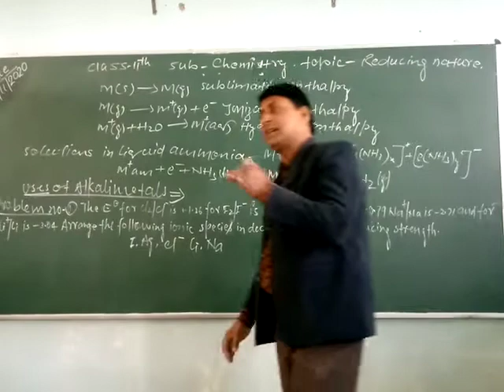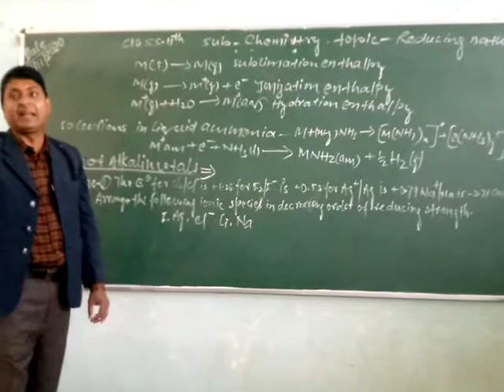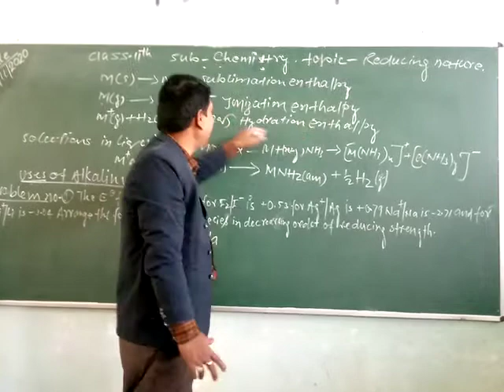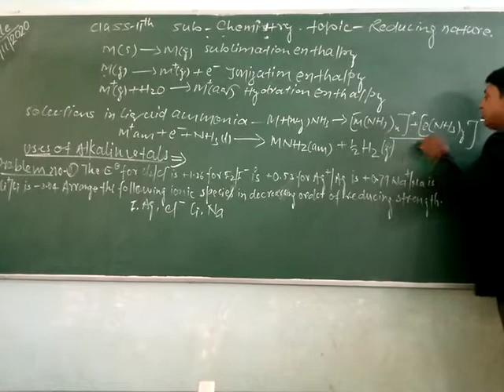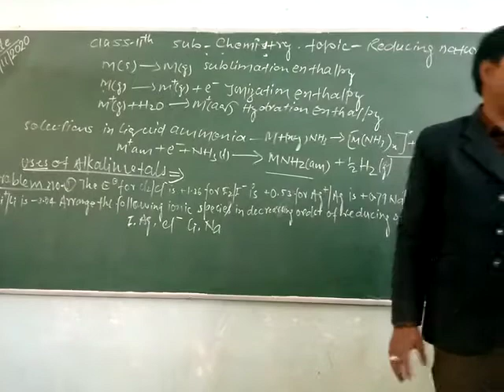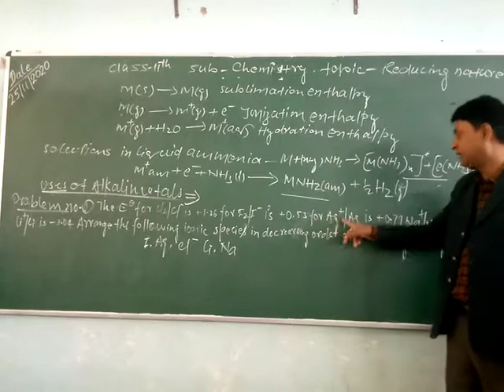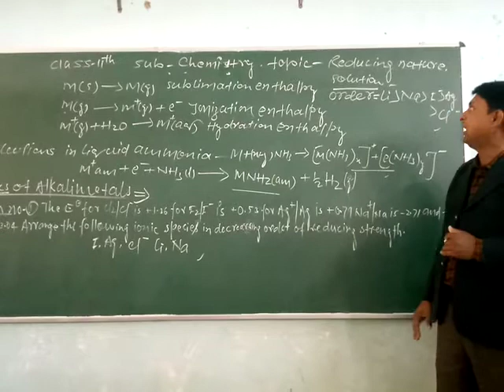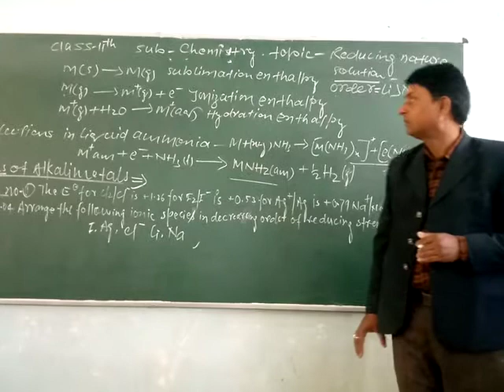class 11,sub_chemistry, topic_Reducing nature of alkali metals